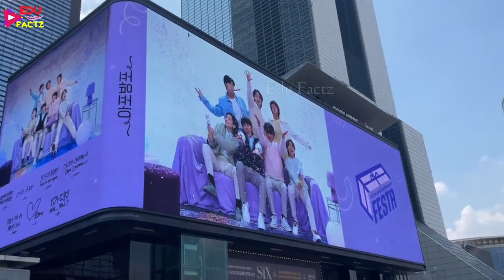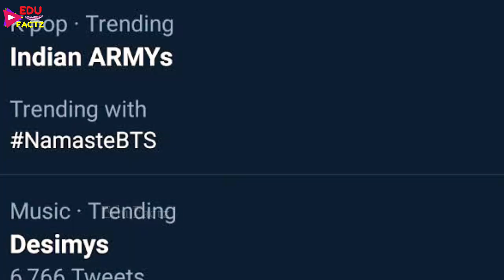BTS Festa Grand Celebration in India 🇮🇳 India में BTS की Power देखो 💜 BTS Festa in India 🇮🇳